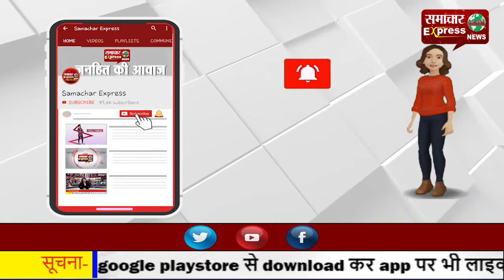सपना चौधरी के पति वीर साहू के खिलाफ महम थाने में मामला दर्ज